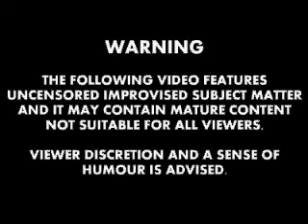Sayonara Stephen Show - Superheroes - Attack of the Giant Invisible Super Powered Ants!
The ants the Dr was talking about two games back. are back! And this time they mean buisness! Enter The Baconator, The Cardboard Cut Out, and Super Midget! Come to save the world from the Ants...who is played by David!